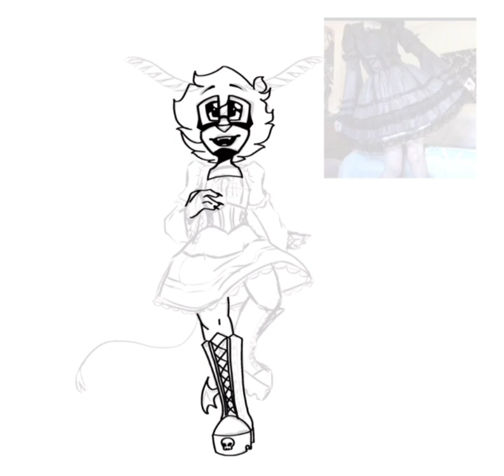ASHTON SPEEDPAINT!!!! (Y’all I’m sorry I was dead plz come back💀)